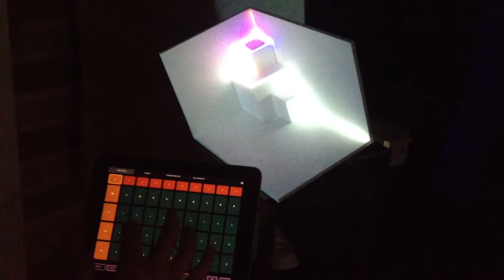This nerd is learning projection mapping _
Never too late to pick up new skills. So why not in a public forum? (rhetorical question)
Used Touchosc on a iPad to trigger After Effects movies in Resolume 4 being mapped in MadMapper. All that filmed on an iPhone, you have to love the iso on those beasts.

Song " Generations by Chrome Canyon